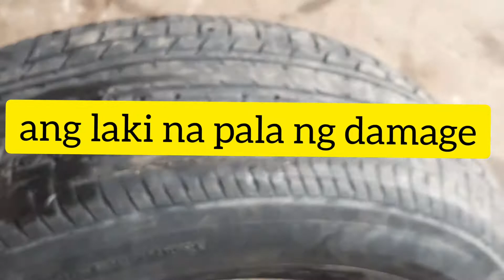Nasabugan ng Gulong Grabe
Palitan ng reserbang gulong